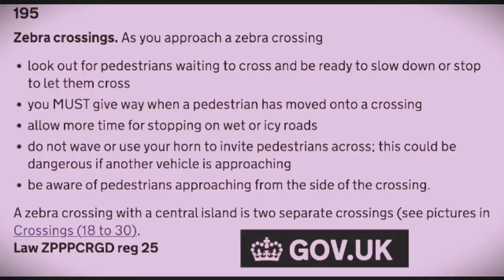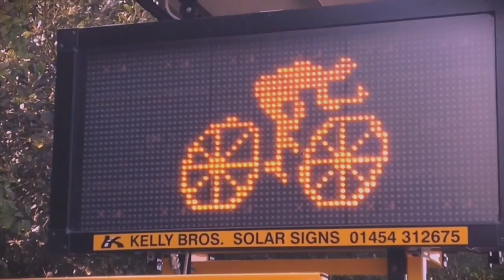PEDESTRIAN LESSONS - Pedestrian crossings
Rules learn them before you open your mouth!